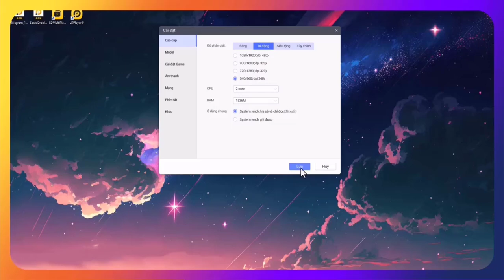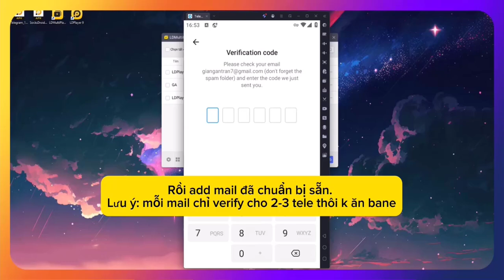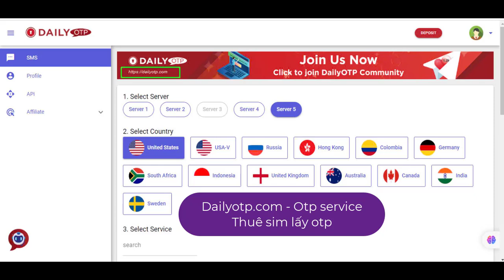Chia Sẻ Cách Đăng Ký Tài Khoản Telegram Dễ Dàng, Ai cũng làm được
Đây là hướng dẫn cực kỳ chi tiết về cách tạo tài khoản telegram và giải đáp những câu hỏi tại sao telegram không trả code, giam code, báo code về thiết bị khác,..
Nếu có thắc mắc gì thì hãy để lại bình luận hoặc nhắn mình hỗ trợ nhé!
Thông tin:
Website thuê sim lấy otp: Dailyotp.com